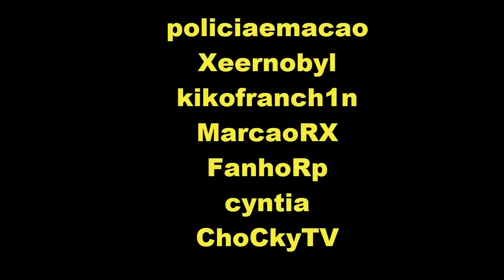Marcão quase perdeu a guarda da Manu RP!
Melhores clipes de GTA Rp!

Sigam o canal: Os melhores do Rp